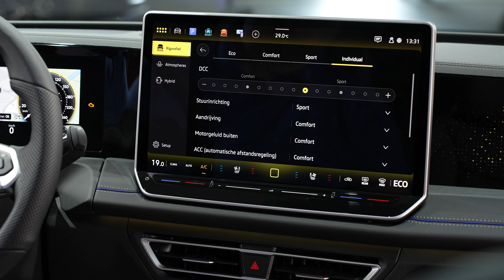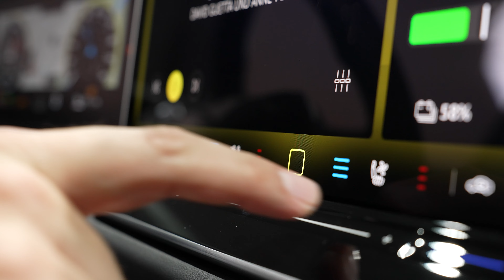Volkswagen Tiguan | INMIDDELS EEN ICOON?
Frank is deze keer te gast in Duitsland bij Volkswagen! En deze keer aanschouwt hij de nieuwe Volkswagen Tiguan! Is de populaire cross-over zo langzamerhand niet net zo’n icoon als de Golf en Kever? Frank zoekt het uit.

00:00 Volkswagen Tiguan
01:00 Uitvoeringen VW Tiguan
02:30 Gebruiksgemak
03:32 Ruimte

Meer weten over deze nieuwe Volkswagen Tiguan? Lees het volledige artikel

In de ANWB Autotest video's geven Frank Buma en Gert Wisse previews van nieuwe modellen. Hierbij testen ze het rijbereik, het comfort en evalueren ze of de auto zijn prijs ook waard is. Niet alleen nieuwe modellen worden getest, ook auto's die vaak tweedehands worden gekocht of worden geleast testen we voor je.

Wil je meer weten over welke occasion bij jou past? Ga dan naar